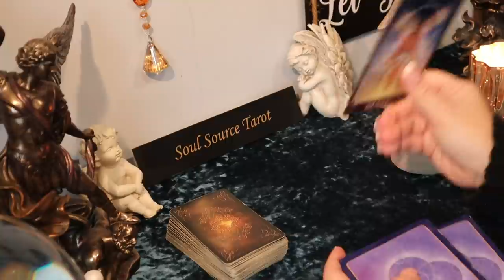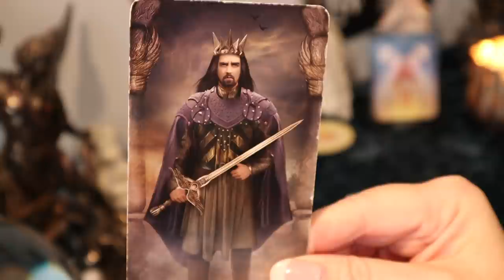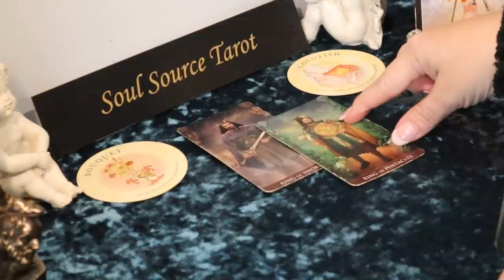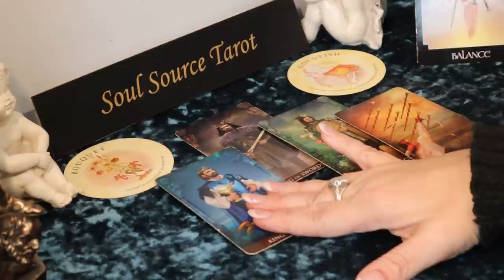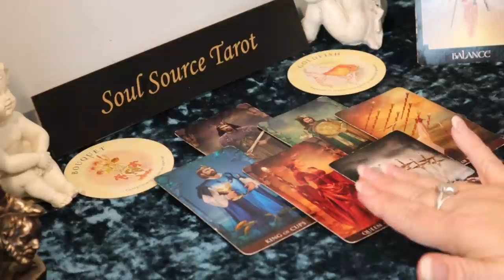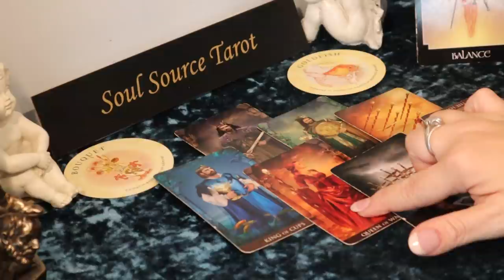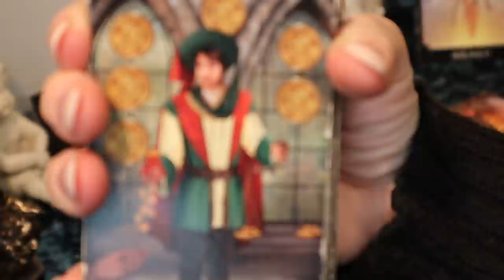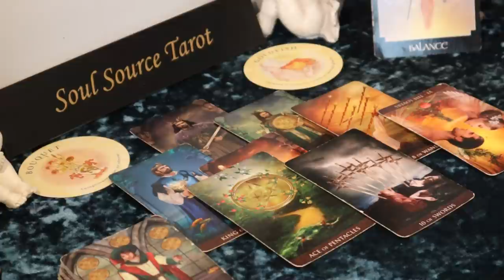Capricorn | Triumphant News Arriving | December 21 - 27 Weekly Tarot Reading